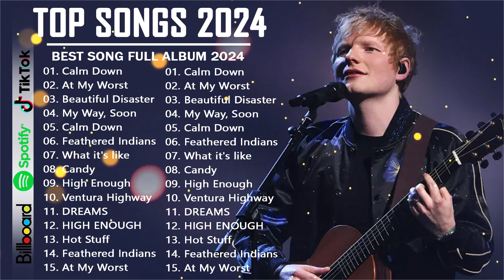Billboard hot 150 This Week 🍉 Sia, Ed Sheeran, Maroon 5, Bilie Eilish, Sam Smith 🍉 Top Hits 2022